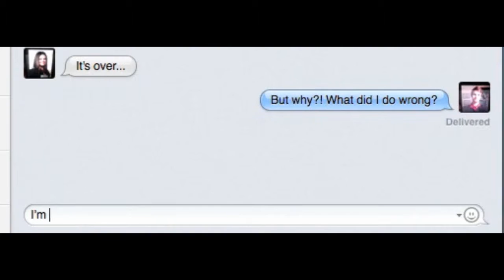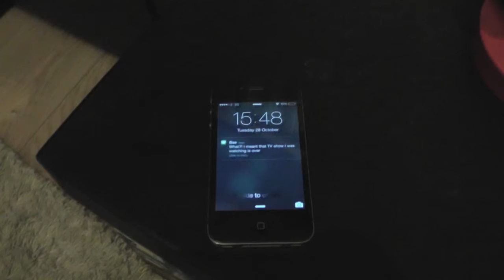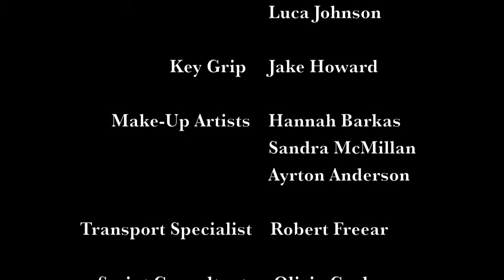The View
Drama